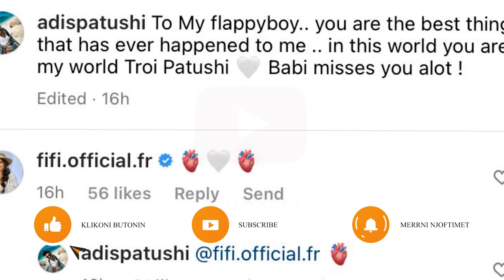Adis Patushi ka nje dedikim per djalin e tij, Fifi na habiti te gjitheve me reagimin e saj..